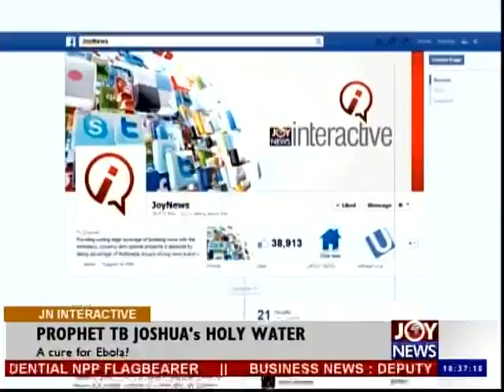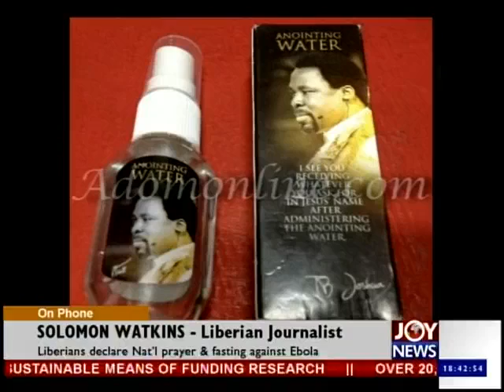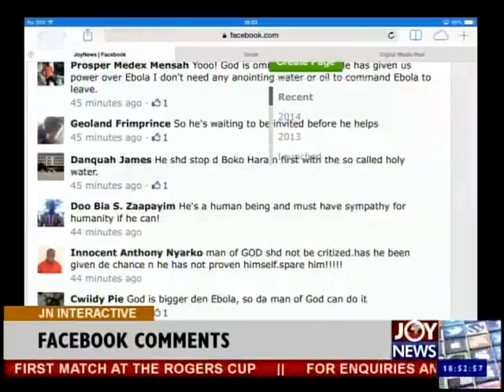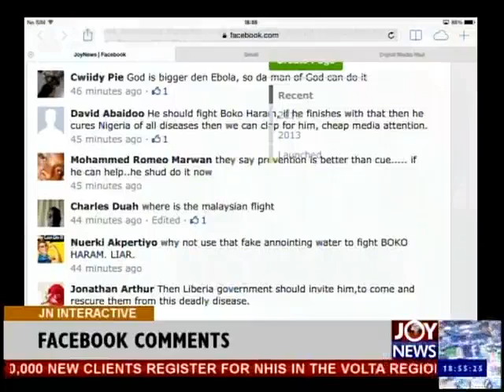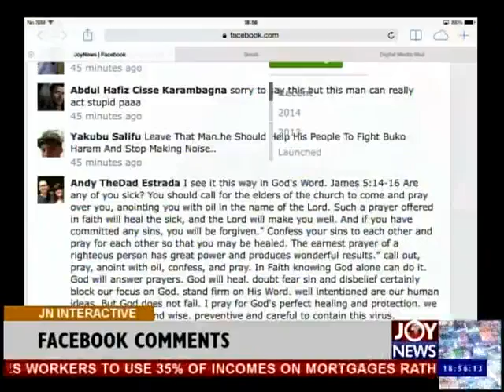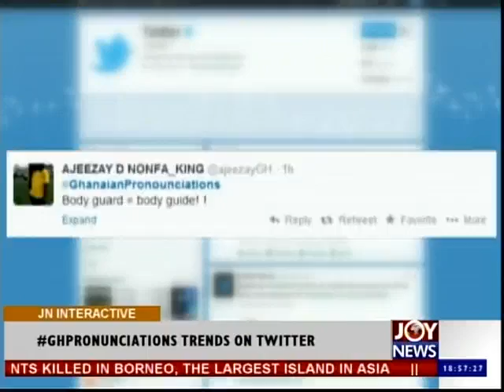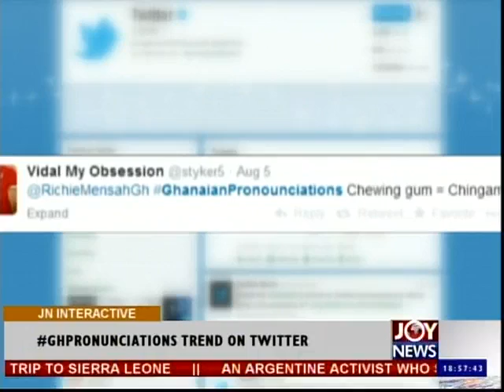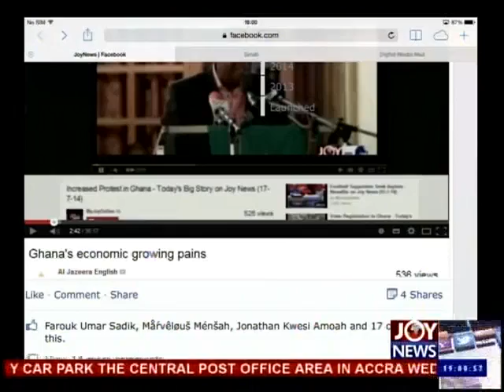Prophet TB Joshua's Holy Water Cure for EBOLA - Joy News Interactive (7-8-14)